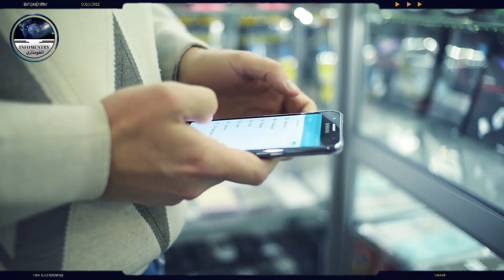New Indian Drama Series The Empire Copying Kurulus Osman